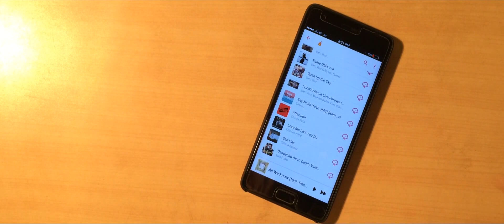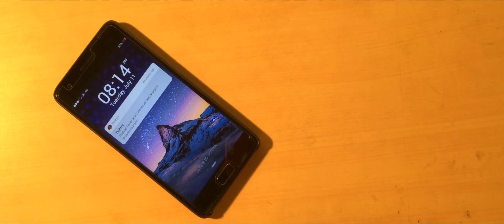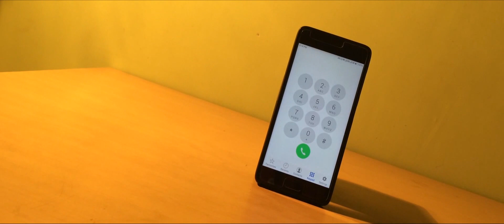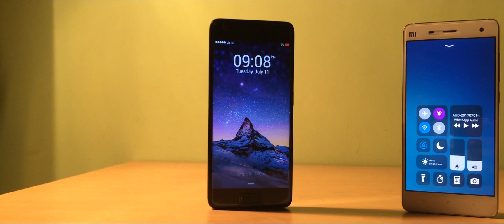Make Your Android Looks Like iOS 11 😍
About :
~  iOS 11 is just launched before a month ago and which is avaliable for all iOS device. so here is a method to get all iOS feature in your android device.

Applications Link :

[ NOTE: We are not giving any third party shorten URL because its annoying because of many ads. So if you can donate something on PayPal that will help this channel to grow. It will be appreciated. ]

ET360.